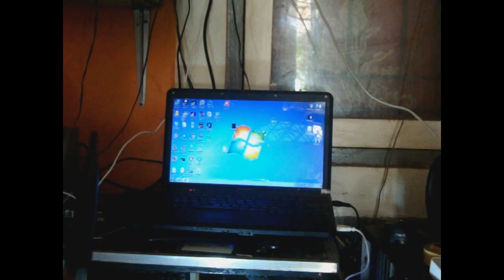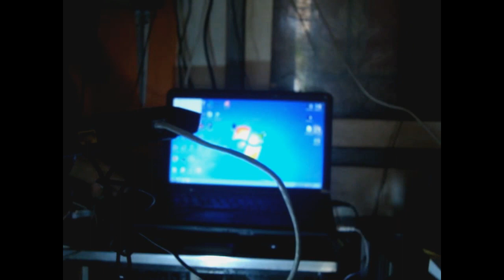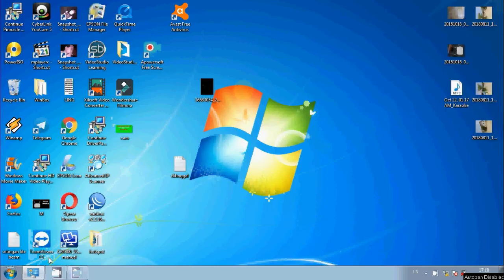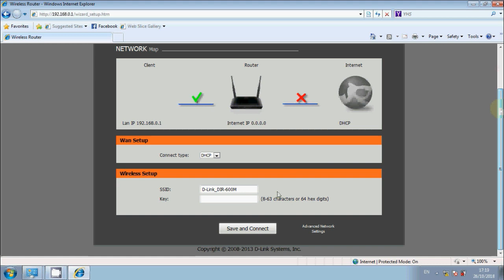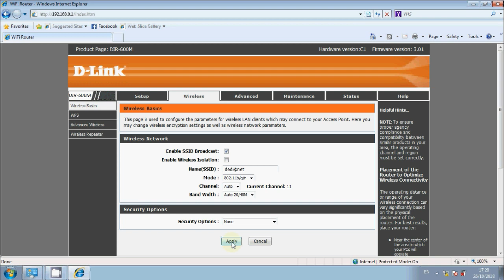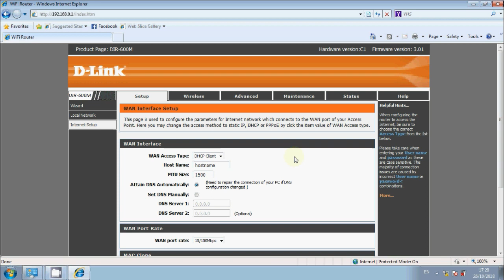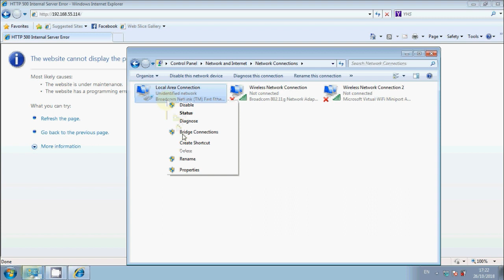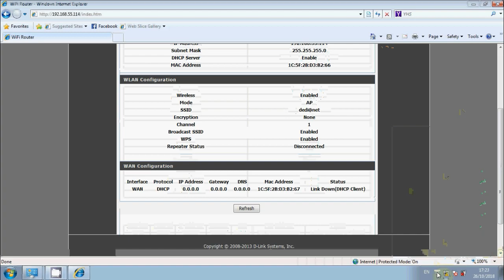router d link dir 600m set up sebagai ap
D-LINK  DIR 600M  MODEM YNG MEMPUNYAI KEMAMPUAN UNTUK DI JADIKAN AP  DAN AP REPEATER UNTUK KEBUTUHAN  RT RW NET